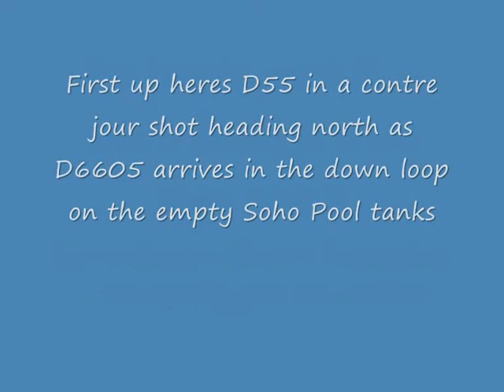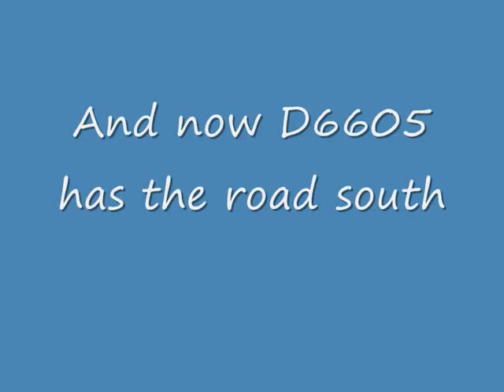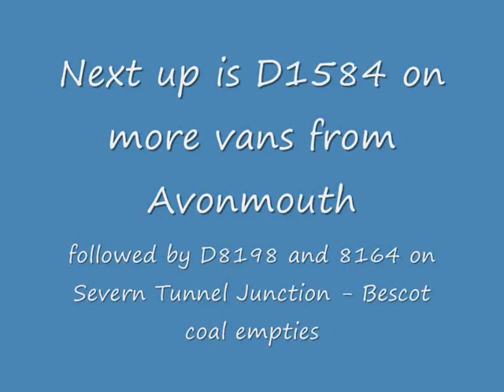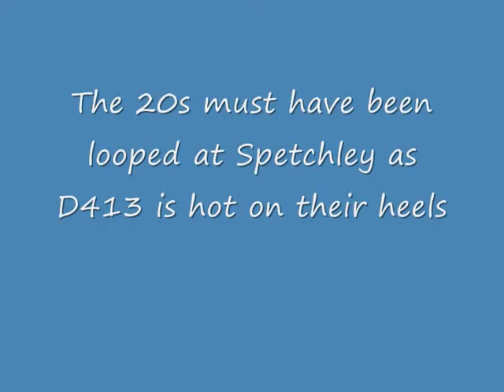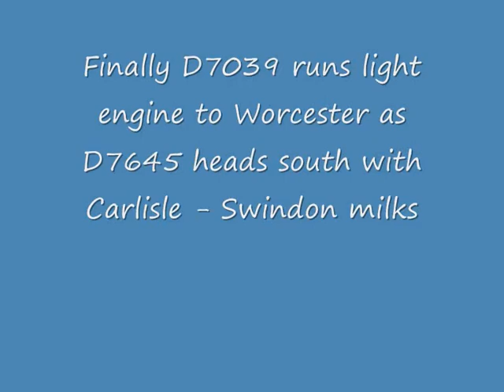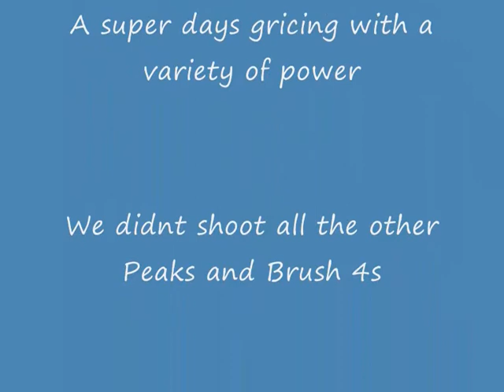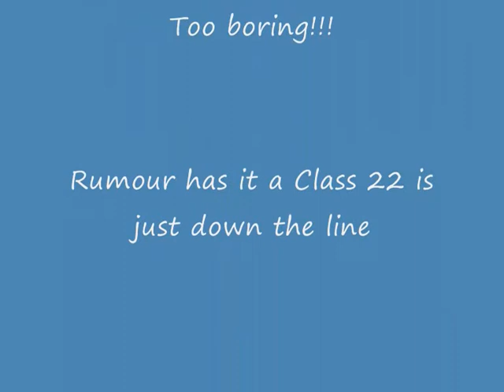Abbotswood Junction May 2011 Part 2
Heres the second and final batch of filming from 7th May.